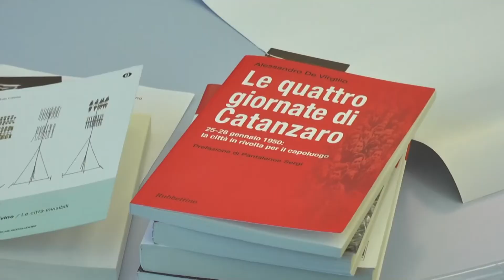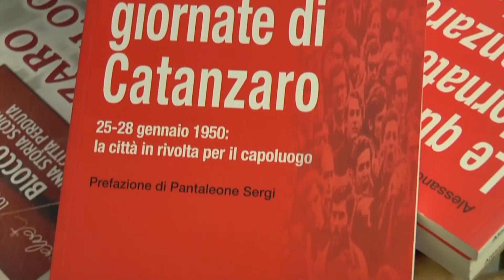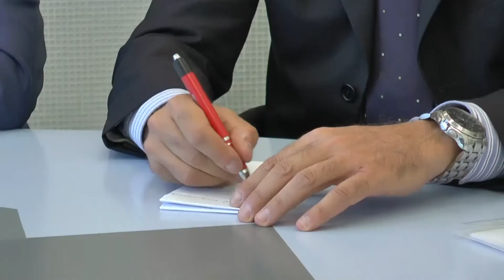Catanzaro citta' ventriloqua? Dibattito sul rilancio del capoluogo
Politica, associazionismo, imprenditoria, cultura. Diverse categorie sociali chiamate tutte a riflettere sulla condizione di una città a cui viene contestata una grande colpa. Quella di aver perso la memoria collettiva e, di conseguenza, aver distrutto le sue eccellenze per non aver riconosciuto nel tempo precise responsabilità e non aver fatto germogliare il seme dell’indignazione e della ribellione ogni qual volta che è stata mortificata. Oggi più che mai ci si aspetta uno scatto d’orgoglio da parte del Capoluogo di regione affinché possa rivendicare il suo ruolo di fervente centro culturale.  Sono questi i punti salienti del dibattito svoltosi nella sala giunta della Provincia e organizzato dalla Pro Loco di Catanzaro e dalla libreria Ubik. Lo spunto della discussione è stato dato dai libri a sfondo storico scritti da tre autori catanzaresi, Nicola Fiorita, Bruno Gemelli e Alessandro De Virgilio.
Partire dalla memoria per affrontare il presente e arrivare al futuro nella consapevolezza degli errori commessi da più parti. L’incriminata principale resta la politica per non aver gestito nella maniera migliore la res publica, e a cui ha fatto da appoggio la rassegnazione degli abitanti dei Tre Colli. Chiamato in causa il primo cittadino ha affermato: “Mi sento un po’ sul banco degli imputati essendo stato tre volte sindaco” ma passa subito al contrattacco rimarcando la responsabilità dei cittadini che non hanno mai sollevato una sommossa popolare di fronte a decisioni illegittime prese da chi era al potere, degli ordini professionali che non hanno proposto una bozza di piano regolatore, e infine quella delle associazioni il cui contributo non si è mai tradotto in qualcosa di concreto. Dunque, se Catanzaro oggi è una città moriente i colpevoli sono tanti. Aspettiamo di conoscere i nomi degli autori dell’auspicata rinascita.